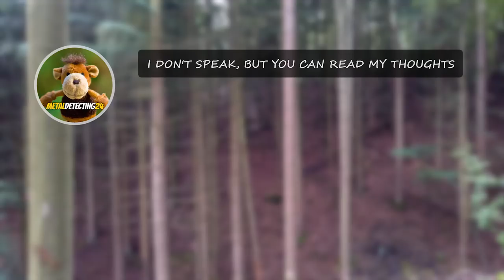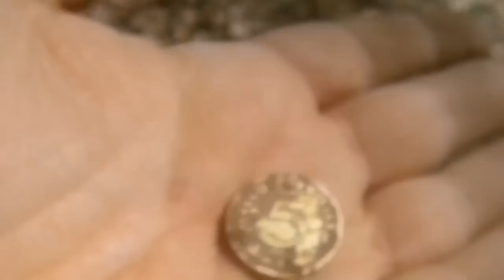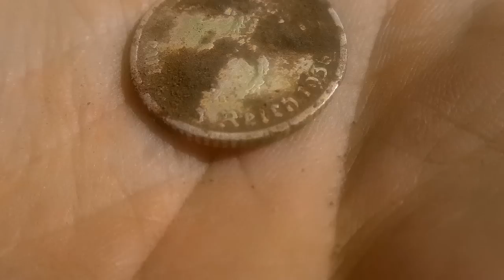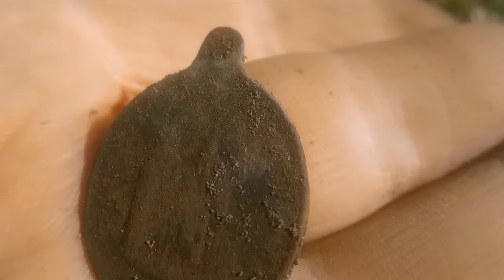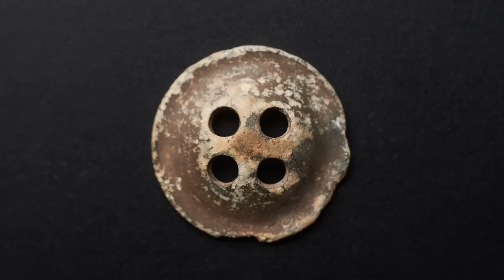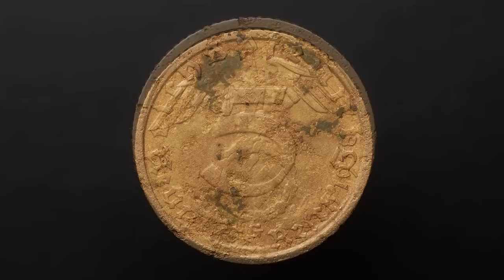Choosing The Right Spot - Metal Detecting With Intuition...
Two locations, one great relic hunt! I've reached a level that allows me to read spots within seconds after just a few coil sweeps. I recognize potential, but I also feel what must have been there (before it was "cleaned out").

This time I had a choice to move on to my destination point (one that felt like there was still some work to do). Because I didn't want to get stuck in the first area, I decided to move on, which I believe was the best choice that day. It's not like I wouldn't find anything at the first spot, but it would probably be a boring experience.

You (hopefully) saw the hunt. There were no spectacular finds, but this is what one would expect from an abandoned orchard (or whatever it once was). Finds from 1800's are usually as old as it gets, 1700's finds are rare and probably not connected to "gardening" activities.

The religious pilgrim pendant I found seems to be from 1891.

I first thought it was a pilgrimage to a "rock" concert, but it meant something else

I hope you enjoyed this adventure. I will revisit the spot and extend the search area in (probably) a future video.

If you want to see another treasure hunt based on a hunch, check out this upcoming metal detecting adventure

🎧 The sound in this video was recorded in binaural audio. To benefit from this experience I recommend using a good pair of headphones.

💬 The video also includes narration in subtitles form. Please turn on closed captions (CC) before watching!